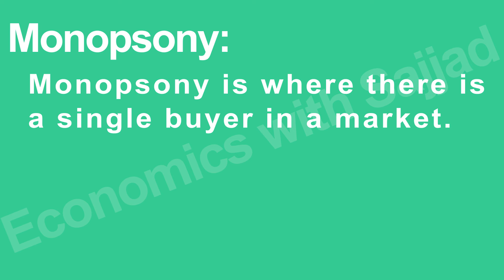Monopsony | Module: 3 Revising the key Terms for paper 1 (9708) | Economics with Sajjad